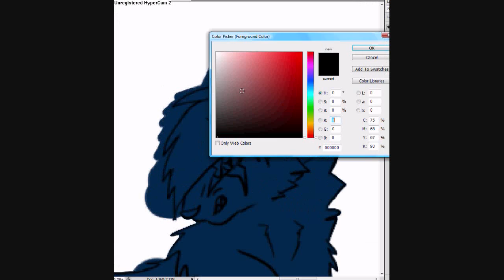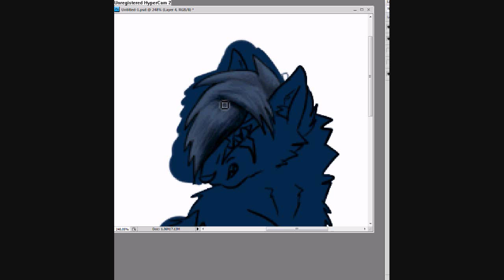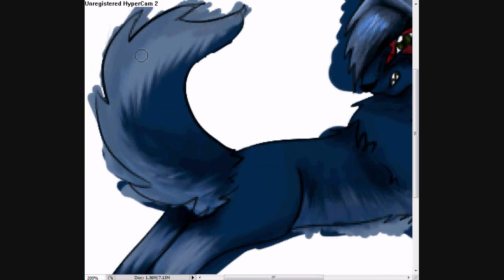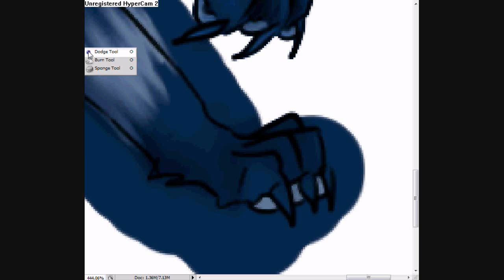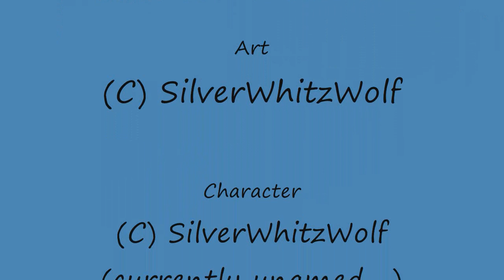Wolf speedpaint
'Bout time I uploaded somethng XD Too bad the song got cut off though =( Oh, BTW, that charrie needs a name XD